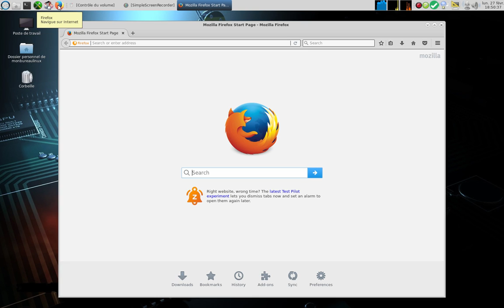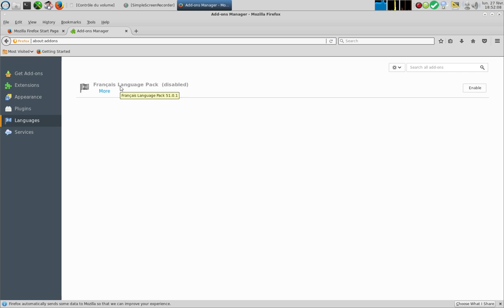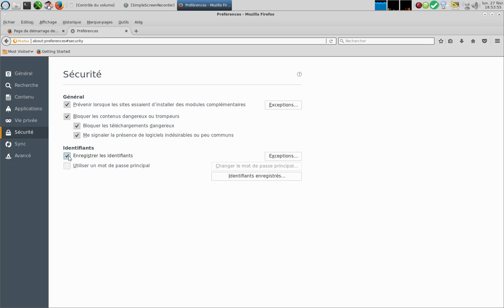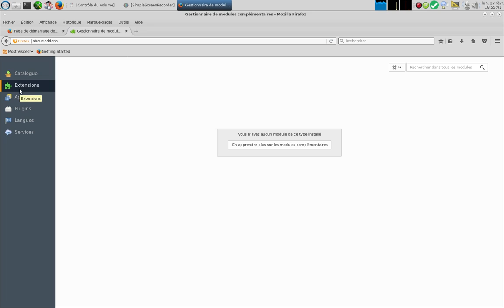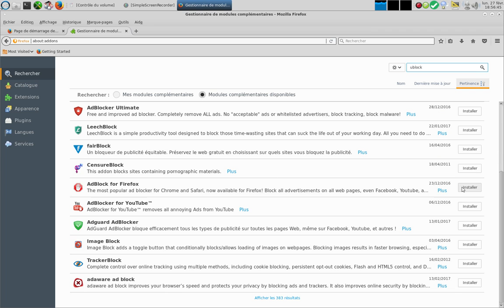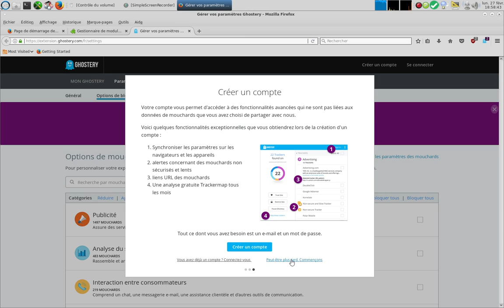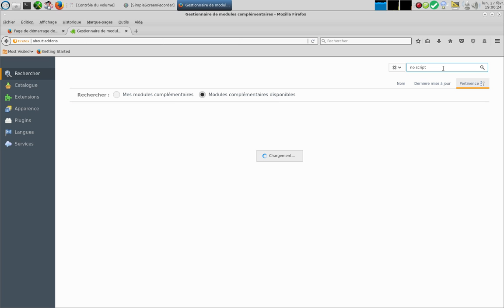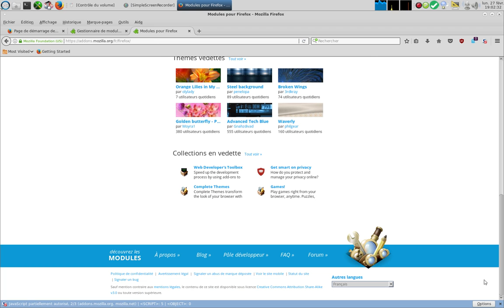Comment gérer Firefox et ses extensions ?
Activation du pack Français pour Firefox et installations de quelques modules.